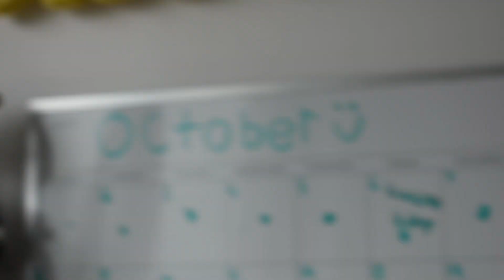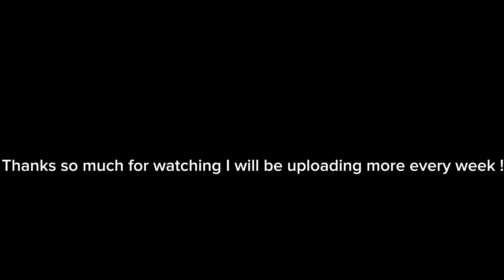WEEKEND IN THE LIFE OF A BALLET DANCER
My name is Ellington

I am a dancer

Soon to be certified personal trainer

Im also a aspiring fashion influencer 😉😭